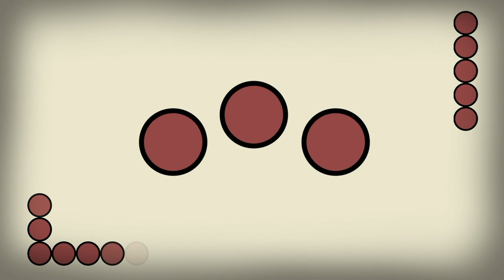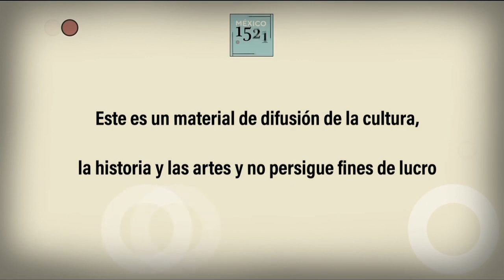México 1521 Hoy. Guillermo Cejudo